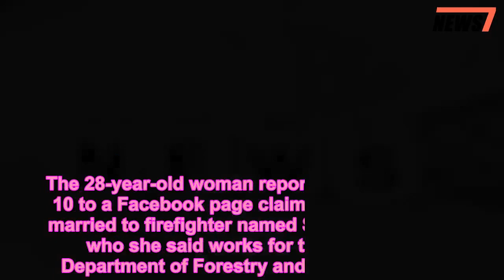Woman accused of faking firefighter husband to get donations - 247 news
A California woman is accused of lying about the existence of a firefighter husband to get donations to help crews battle record-breaking wildfires, according to reports.  Ashley Bemis, of San Clemente, allegedly scammed good Samaritans out of $11,000 worth of cash and gift donations in an elaborate scheme on social media, the Los Angeles Times reported.  The 28-year-old woman reportedly posted Aug. 10 to a Facebook page claiming that she was married to firefighter named Shane Goodman, who she said works for the California Department of Forestry and Fire Protection.  “Shane works for Cal Fire and is out on the Holy Fire right now,” Bemis wrote in a since-deleted post, according to the Orange County Register. “I also have two other family members and many friends out on this fire and other fires burning here in California. I received a text today from Shane saying it’s pretty much a living hell out there battling the unpredictable ‘Holy Hell Fire.’”  She then asked for help and provided a list of suggested donations such as air mattresses, baby wipes and blankets.  Suspicions arose, however, when another Cal Fire employee searched an internal database and could not find anyone listed under the name Shane Goodman.  No charges have been filed against Bemis, but the Orange County Sheriff’s Department said it opened an investigation Aug. 17 into the alleged scam.  “Our investigators have worked diligently to put this case together, and it’s because they saw this was a well-planned, well-organized, well-executed fraud of people donating out of the good of their hearts,” sheriff’s department spokeswoman Carrie Braun told the Los Angeles Times.  Authorities are urging anyone who donated to Bemis to contact investigators.  “We’re hoping the community will do a good job of coming forward for us so we’re able to present the best case possible [to the Orange County District Attorney’s Office] to hold this individual accountable for her actions,” Braun said.